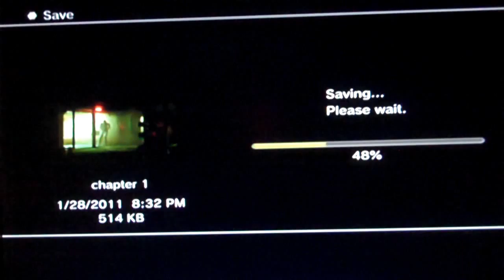Dead Space 2 Walkthrought Part 2